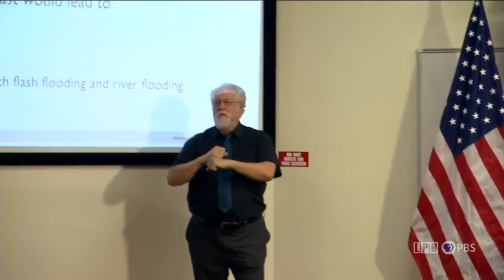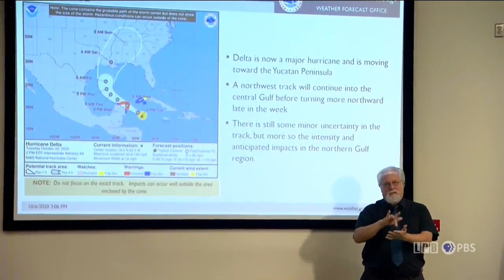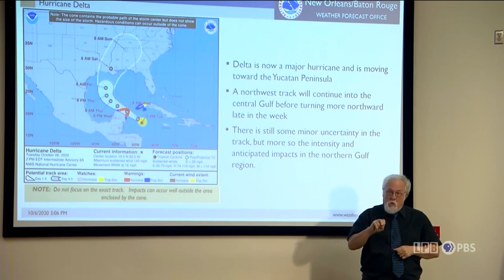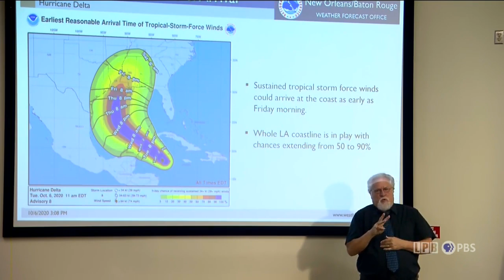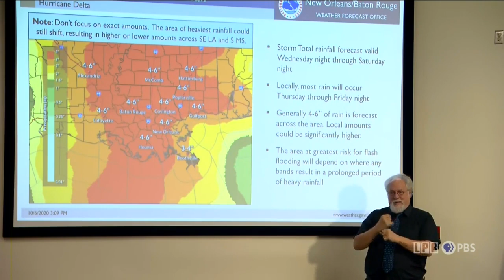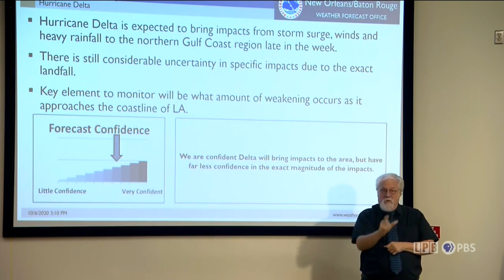NWS: If you are in the cone, prepare for life-threatening impacts